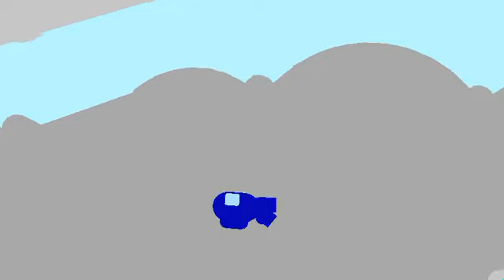crono vs redd (battle of the powerful) |StickNodes read desc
:redd forms and crono forms made by abdullah's animations
:energy sword by me
:background city back ground don't know
credits to all of the creators